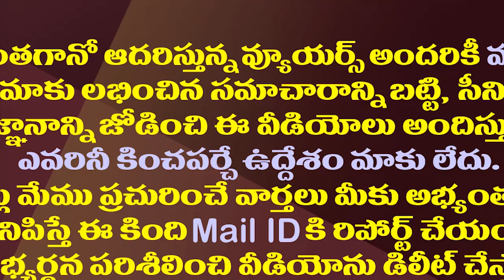పుంగనూరులో అసలేం జరిగిందంటే..డీఐజీ ఎస్పీ వెల్లడి| Anantapur DIG &Chittoor SP About Punganur Incident